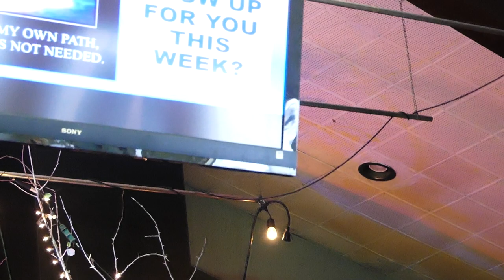CSL Winnipeg - Robbin shares how she is Guided by Spirit.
During our services, we invite someone to come up to the podium and share something that Science of Mind has taught them. Robbin shares her experience of spirit's manifestation to her.